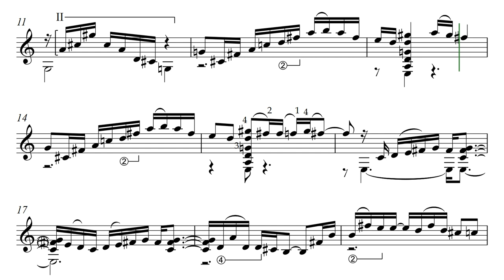Vicente Amigo. "SIERRA DEL AGUA". Music Score Video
Висенте Амиго. "СЬЕРРА-ДЕЛЬ-АГУА". Видео партитуры.